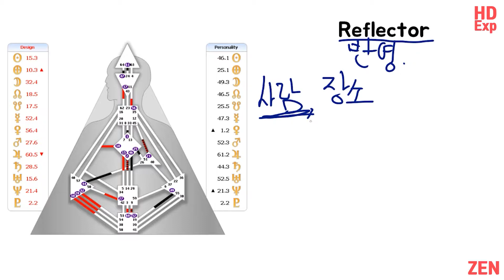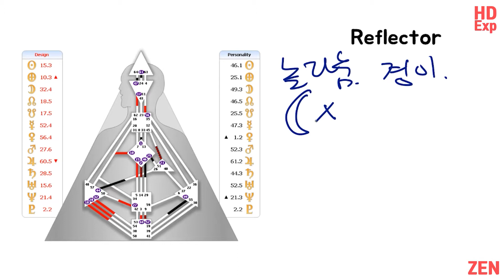휴먼디자인 이야기 : 리플렉터(Reflector)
인간 세상의 진정한 심판관 리플렉터(Reflector)에 대해 얘기해봤어요
동화되지 않음이 당신의 진정한 모습입니다

본인의 차트는 여기서 무료로 확인할 수 있어요